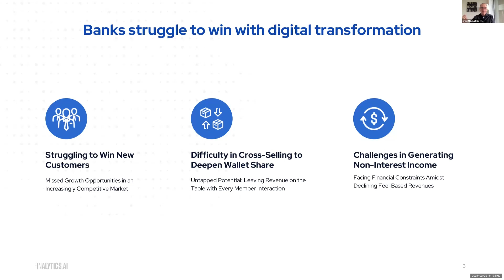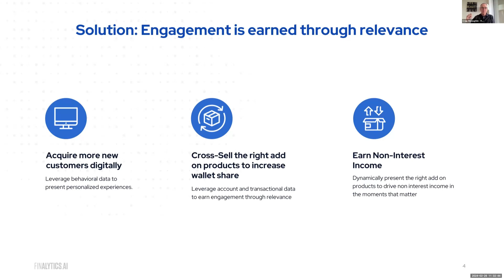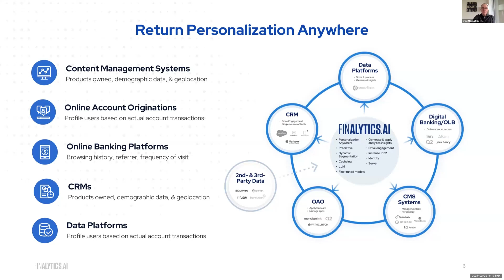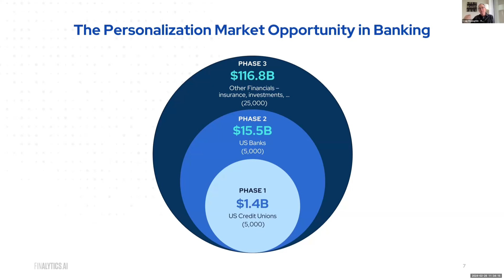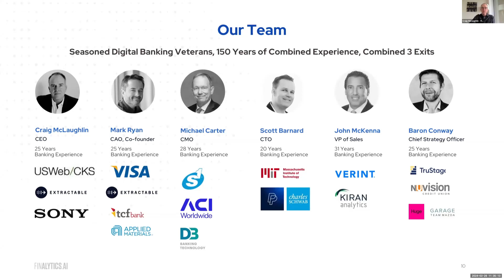Finalytics.ai - The Big Idea CONNECTpreneur Networking and Pitch Extravaganza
Revolutionizing banking with AI-driven personalization for banks and CUs. Transforming customer experiences.

 / conne

 / connectpreneur

 / connectpreneur

 / 8204767

LinkedIn Company Page:

 / 1103

 / connectpreneur